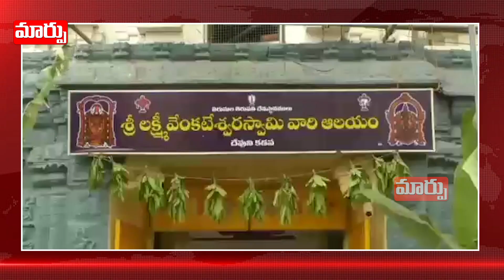బీబీ నాంచారమ్మను తమ ఇంటి ఆడబిడ్డ గా భావించి బత్యం సమర్పించిన ముస్లిం భక్తులు | Maarpu TV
బీబీ నాంచారమ్మను తమ ఇంటి ఆడబిడ్డ గా భావించి బత్యం సమర్పించిన ముస్లిం భక్తులు | Maarpu TV| Maarpu TV